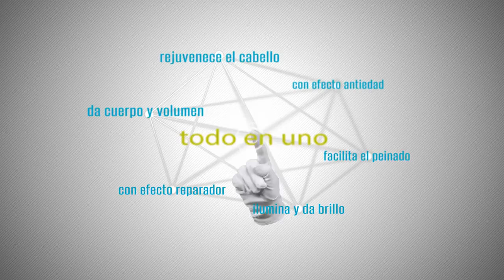Familia Salerm 21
La solución a cabellos maltratados y deshidratados

Provitamina B5 que multiplica por diez su efecto

Salerm 21 es más que un acondicionador y una mascarilla hidratante sin aclarado. Su fórmula basada en proteínas de seda llega hasta la médula del cabello, cuidando y reavivando el cabello desde el primer uso. Salerm 21 proporciona brillo y vida a los cabellos y los protege frente agentes externos como el sol, cloro, salitre o calor.

Presume de un cabello hidratado y con brillo gracias a la acción de Salerm 21.